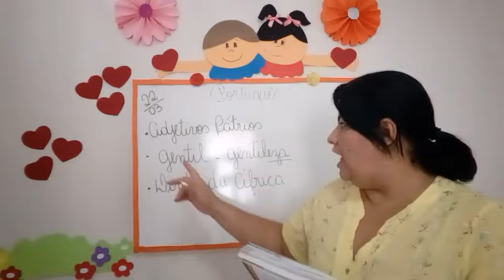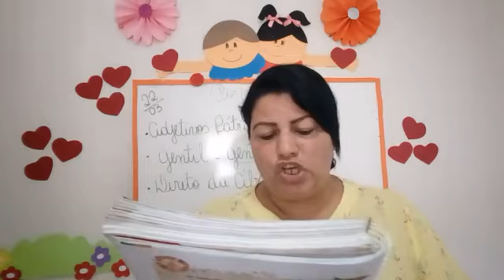4º ANO - PORTUGUÊS - 22/03/2021 - PROFA. KENIA DOMINGOS